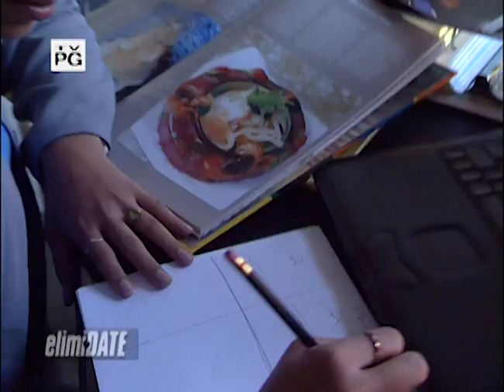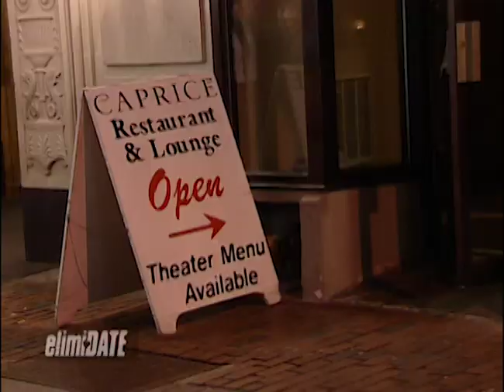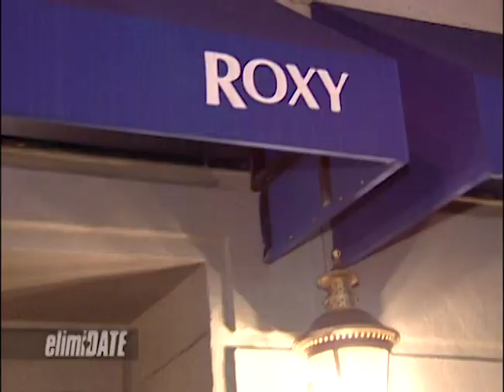Suave Like Salsa | ElimiDATE | Full Episode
Kahlia is an account executive for an advertising agency and loves to dance. She wants to find a man who can match her rhythm and keep up on the dance floor.

On this episode of “ElimiDATE,” Kahlia meets five men — though she cuts one immediately — and goes on a series of fun dates around Boston. Kahlia and the guys dine at an Italian restaurant, bond over drinks at a bar, and show off their best salsa moves at Latin Night at her favorite bar. Vying for her affection are Hamlett, an entrepreneur; Anwar, a comedian; Anthony, a camp counselor; Robert, a business student; and Yusef, a bar manager.

Will one man salsa step his way into Kahlia’s heart?